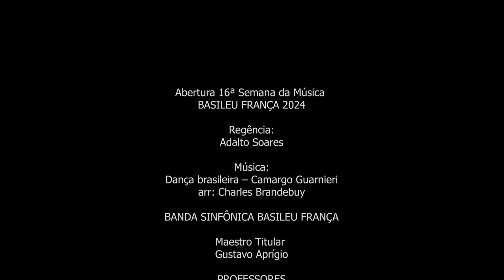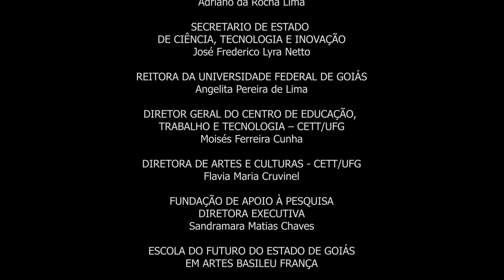Dança Brasileira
Concerto Domingo de Primavera , apresentação da Banda Sinfônica Jovem de Goiás, alunos/músicos da Escola do Futuro de Goiás em Artes Basileu França.